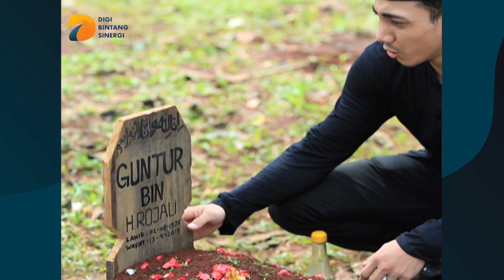Meninggal di Hari Sabtu Mengajak Orang (Part 2) - Jodoh Wasiat Bapak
Meninggal di Hari Sabtu Mengajak Orang - Jodoh Wasiat Bapak. Ada mitos kalau meninggal di hari Sabtu makan arwahnya akan membawa teman juga ikut dengan dia. Episode kali ini menceritakan hal tersebut. Saksikan ketegangan ceritanya hanya di program Jodoh Wasiat Bapak di channel DBS Entertainment

Youtube: DBS Entertainment dan PesbukersTV
Helo App & BaBe Baca Berita: DBS Enterainment